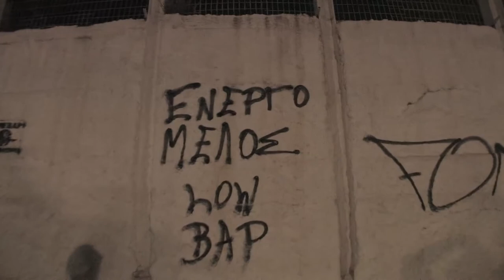Active Member trailer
Οι Active Member σχηματίστηκαν το 1992. Ο Μιχάλης Μυτακίδης - B.D.Foxmoor και η
Γιολάντα Τσιαμπόκαλου - Sadahzinia ζουν στο Πέραμα και σκαρώνουν στίχους και
μουσικές, σε μία προσπάθεια να αντισταθούν δημιουργικά στην παρακμή. Ονόμασαν
low bap το hip-hop τους, ίδρυσαν τη δική τους εταιρία, την 8ctagon, και ξεκίνησαν την
δράση NOsponsors, με στόχο να προστατεύσουν όσο γίνεται την ακεραιότητά τους. Το
ντοκιμαντέρ πραγματεύεται την ιστορία πίσω από το όνομα. Τι σημαίνει το να είναι
κανείς ενεργός; Με ποιους τρόπους μπορεί να το καταφέρει; Πόσο εφικτό φαντάζει
σήμερα; Ακολουθώντας τα καθημερινά βήματα του B.D.Foxmoor, το ντοκιμαντέρ
παρουσιάζει τις απόψεις του για τα πράγματα, την σχέση του με το σύστημα και την
επαφή του με το κοινό του low bap.